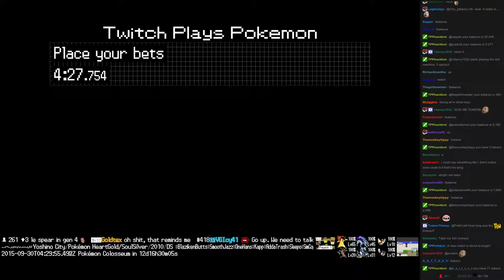Twitch Plays Pokémon Battle Revolution - Match #25496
Match #25496 [Blue: Chatot, Vileplume, Crawdaunt] vs [Red: Poliwrath, Pichu, Salamence]